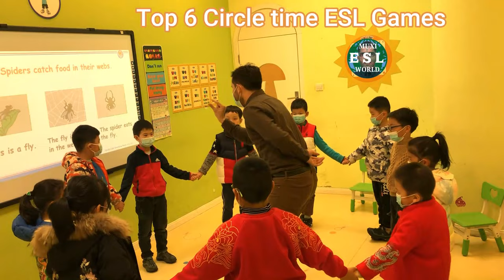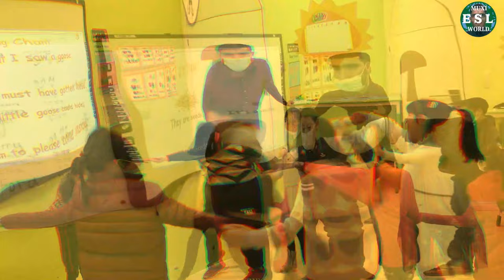304 - Top 6 Circle Time ESL Games for Kids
Here I present the top 6 ESL Circle time games for kindergarten and training centers. You can use these games for outdoor and indoor lessons.

Game# 6:
Have them hold hands in a circle. The teacher in the middle tries to find a way and go out. Next, you can call anyone else who wanna be in the middle.

Game# 5:
 Have a few kids hold their hands open wide so one can pass through it.
Two kids chasing each other going in/out of the circle.

Game # 4:
Have a few kids hold hoops in a circle. 2 or more kids go around, and when they hear the ring, they should quickly get in the circle while the teacher will chase them.

Game # 3:
Have them go around the chairs, give high five to teachers and say a sentence or word.

Game # 2:
Number buzz: Have them sit in the circle, counting numbers (let's say from 1-17) on a specific number (let's say 17), everyone gets up and says buzz like a bee whoever says that number.

Game # 1:
This is good for practicing questions:
Have them walk in a circle singing a song. A blindfolded teacher will point to someone and try to guess by asking questions. "Is he Jim? Elsa? Ella? Jarry .? and the kids need to respond " No, he isn't. / Yes, he is.

WeChat Groups:   time_pass1224
WeChat Channel:  MuxiESLWorld